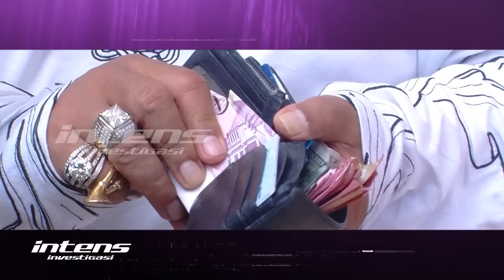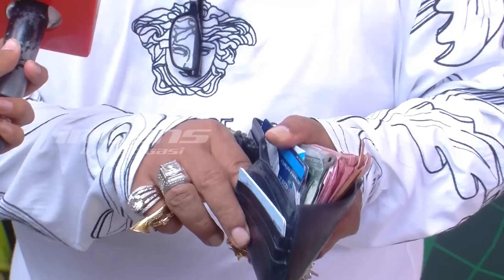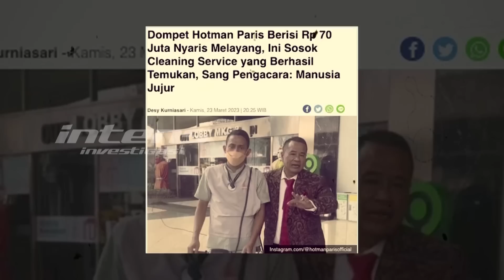Hotman Kagum Cleaning Service Kembalikan Dompet nya Isi Rp 70 Juta | Intens Investigasi | Eps 2450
Sebuah kejadian tak terduga dan sungguh inspiratif datang dari seorang cleaning service yang jujur karena sudah mengembalikan dompet Hotman Paris berisi uang Rp 70 Juta. Dan seketika mengetahui ketika Hotman Paris dompetnya jatuh pun memberikan uang terima kasih kepada sang cleaning service yang bernama Edi Sanjaya namun ditolak. Tak pelak hal ini membuat Hotman Paris terkagum kagum dengan sikap dari Cleaning Service yang jujur. Seperti apa rasa kagum Hotman Paris terhadap kejujuran seorang cleaning service yang masih bersikap jujur ? Seperti apa rasa haru ketika akhirnya Cleaning Service tersebut diberikan uang segepok dari Hotman Paris tanda terima kasih dan kagum dengan kejujurannya ? Saksikan selengkapnya hanya di Intens Investigasi.